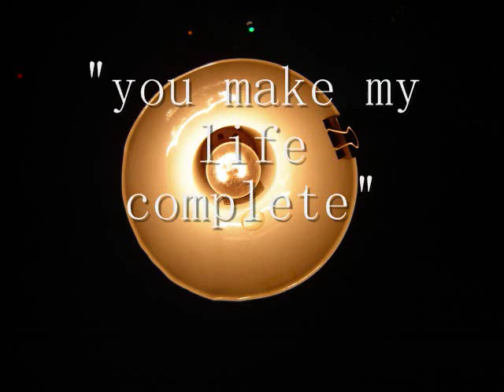You Make My Life Complete - Eddie Holman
Making love to you is the ultimate of pleasure
Every time we kiss I get more than I miss loving you
Can't afford to lose your love, it's like losing a treasure
The price is never  too high I'll be with  you til I die, girl it's true

Oh you make my life complete and I'm so happy
And I'm glad to be with you
Oh you make my life complete
And I'm so happy and I'm glad to be with you

You're the greatest seed that has ever been planted
You grew with love in your heart
I've been possessed from the start with you
Girl you changed my life when you came in my direction
You have  a heart made of gold
I'd give my body and soul to you
Oh you make my life complete and I'm so happy, girl I'm glad to be with you

Ooh woo you make my life complete
And I'm so happy girl I'm glad  to be with you
You -ooo, (you make me happy and you make my life complete)
You make me happy and you make my life complete
You make me happy and you make my life complete (Girl I'm so happy with you)
You make me happy and you make my life complete (Happy in love with you)
You make me happy and you make my life complete (Girl you make feel so good)
You make me happy and you make my life complete (I'm so glad that you're mine)
You make me happy and you make my life complete (Girl you make, you make, you make, you make my life ...)